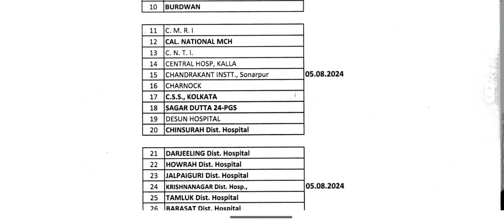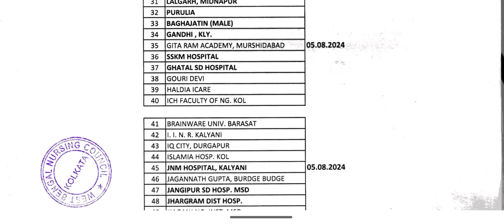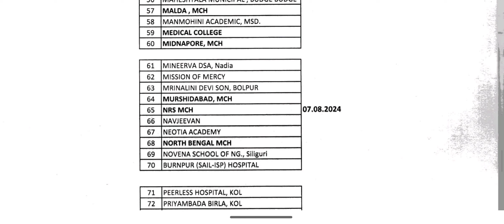🔥WBNC New Notice 2024 ||💥GNM New Update 2024 ||💥Latest News Today 2024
west bengal nursing council new notice,west bengal nursing council,indian nursing council,